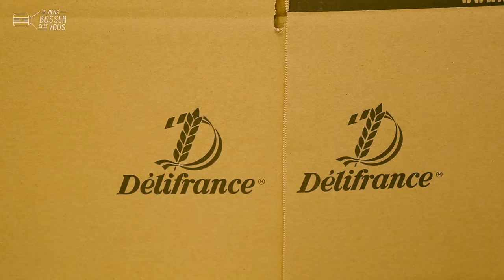Je viens fabriquer du bon pain chez Délifrance à Dunkerque et tester le job de Cindy, en production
📍 J'ai rendez-vous chez Délifrance à Dunkerque avec Cindy qui est conductrice de ligne depuis deux ans. La jeune femme s’occupe du pétrin, de la scarification, de la vérification du four et des contrôles toutes les heures jusqu’à l’emballage des produits.

🔎 Après un CAP-BEP vente option alimentaire qu’elle a réalisé en boulangerie, Cindy a ensuite été embauchée chez Délifrance. Délifrance fait partie du groupe Vivescia, un coopératif céréalier français qui développe des pains de boulangerie, viennoiseries et produits traiteur à destination de 47 pays.

Sur le site de Dunkerque de Délifrance, les collaborateurs/trices oeuvrent sur trois ateliers de pain. Les produits sont expédiés congelés pour la grande distribution, les professionnels de la restauration et les artisans boulangers. Cindy est une ambassadrice de l’usine qui incite les femmes à venir travailler en production, comme elle !
⏰ C'est l'heure : le petit-déjeuner est servi ! Avec du bon pain "made in Hauts de France". Vous êtes plutôt baguette ou croissant le matin ? Ça vous plaît ? Ce sont elles qui l'ont fait... remarquable ! 🥖🥐

👏 👏 Merci à Cindy et toute l'équipe de l'entreprise pour leur accueil.
Envie de devenir toi aussi conductrice de ligne (H/F)❓
Délifrance et l'agroalimentaire recrutent, avec ou sans diplôme 🙋🏻‍♂️🙋🏽‍♀️

00:00 Introduction
00:11 Au boulot : le métier de conductrice de ligne
03:49 L'intern-View de Cindy
04:06 Conclusion : postulez !